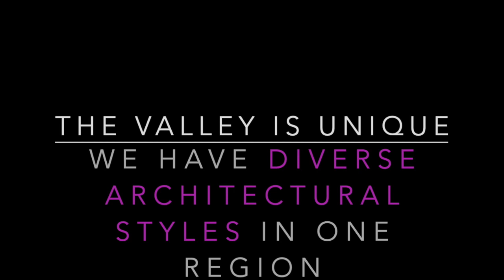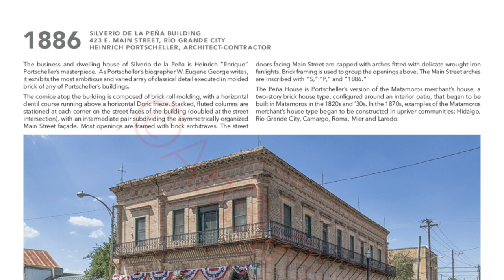Architecture of The Lower Rio Grande Valley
The Lower Rio Grande Valley has a unique and diverse range of architectural styles as shown in this video based on four books by McAllen Architecture & Portrait Photographer, Pino Shah.